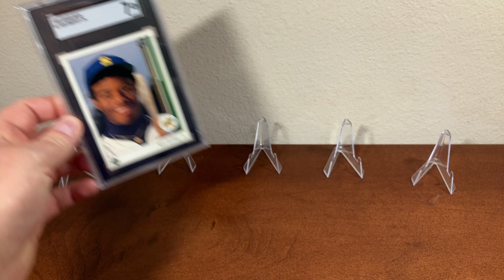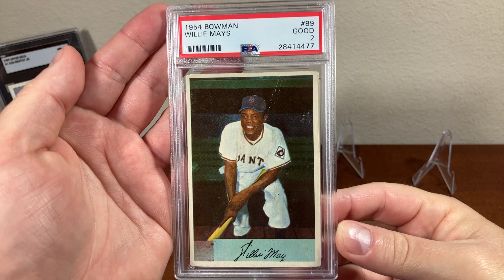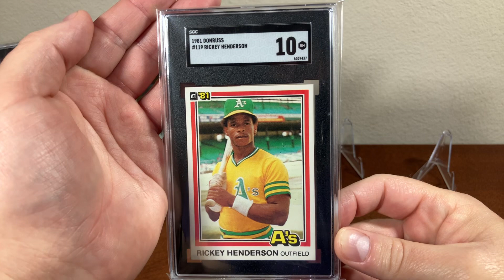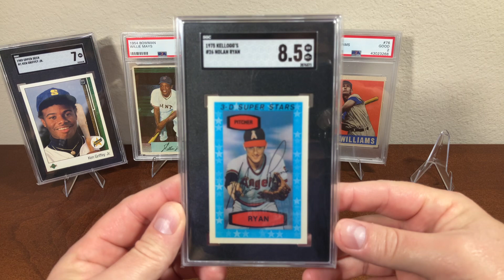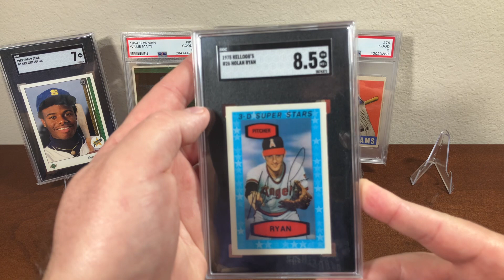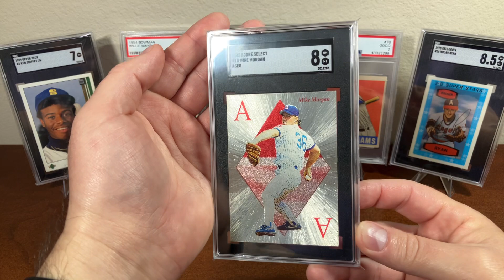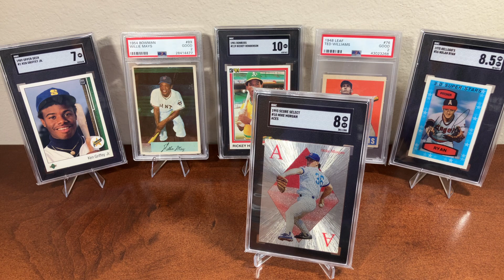A VR for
Congratulations to @eddyscardboardchaos for making 5 years on YouTube!!!